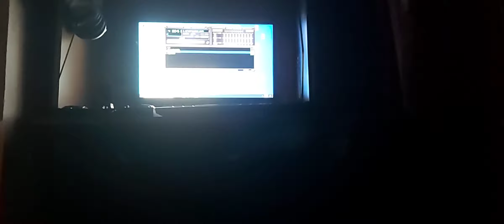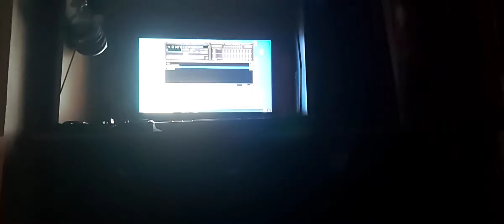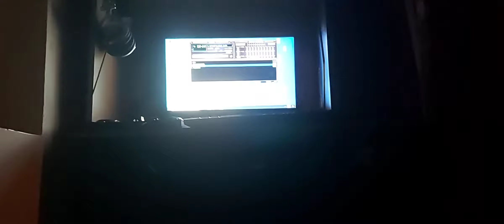proiect hip hop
Cant si eu chiar dacă mi sa zis ca sunt afon
nu contează io cant